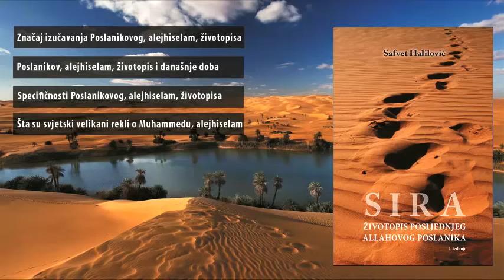Životopis Poslanika Muhammeda a s ᴴᴰ [SIRA]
SIRA - Životopis (Biografija) posljednjeg Allahovog Poslanika - AUDIO KNJIGA #1

//Ne zaboravite da lajkate video, i da se besplatno pretplatite na naš kanal 👈 Također ostavite komentar, i podijelite ovaj video sa porodicom i prijateljima 😃